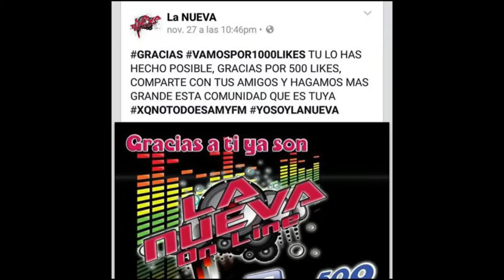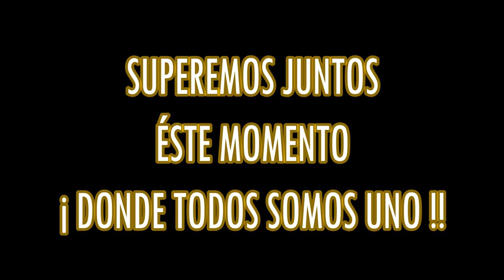GEMELAS VITA, JUNTOS PODEMOS